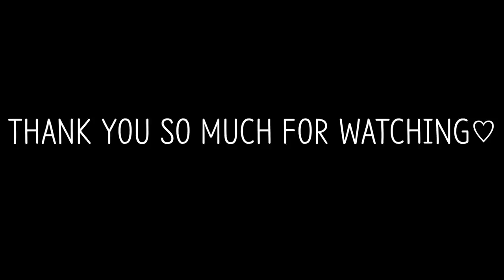ASMR CHEESE FIRE NOODLES, TAKOYAKI 꾸덕한 치즈 불닭볶음면과 타코야키 EATING SOUNDS MUKBANG 먹방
⭐️ CHEESE FIRE CHICKEN NOODLES, TAKOYAKI
⭐️ 꾸덕한 치즈 불닭볶음면과 타코야키
(저는 구독자님의 추천으로 먹어봤는데 정말 맛있더라구요! 감사합니다😊
참고로 살빼조님이 먹은 조합이라고 하네요)
⭐️ たこ焼き、チーズプルダックポックンミョン